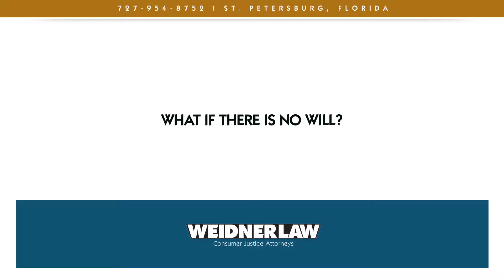What if there is no will?